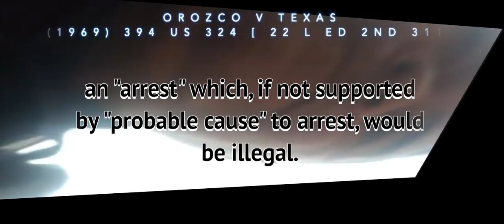Lawful annotation of Chief Justice Arrest Video for 1st Amendment Audit Annapolis PD and Post Office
I created an annotated version of this video after I watched Chef Justice be arrested and also decided to point out a few, apparently, little-known facts regarding post office photography.